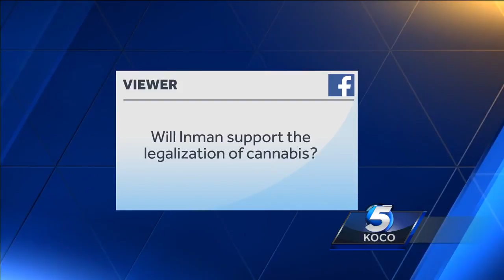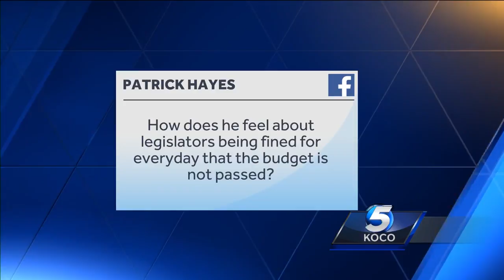"Will Inman support the legalization of cannabis?"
House Minority Leader Scott Inman answers viewer questions, including whether or not he will support the legalization of cannabis.